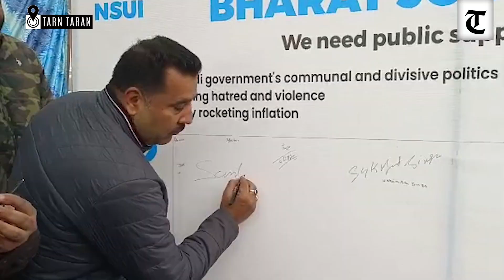NSUI organises signature campaign in Tarn Taran in support of 'Bharat Jodo Yatra'